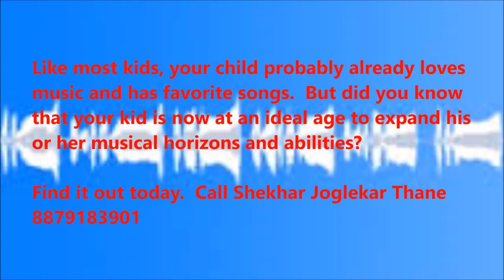Does Your Kid Love Music?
Developing Musical Skills In Kids